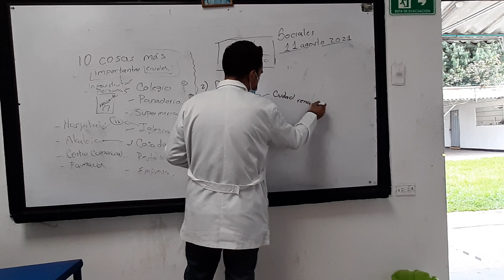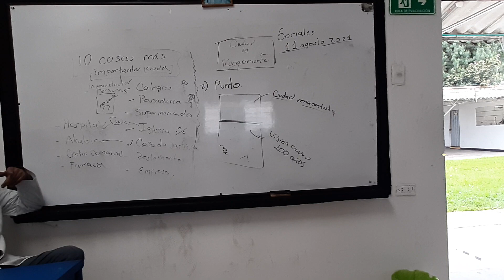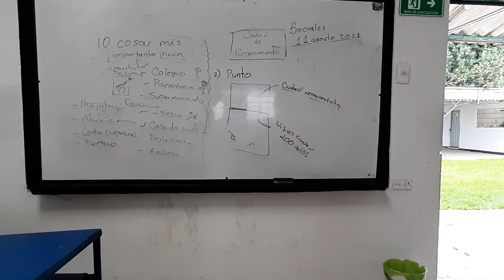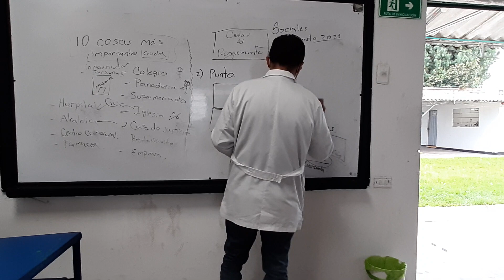Sociales 8° 11 de Agosto (2 de 2)